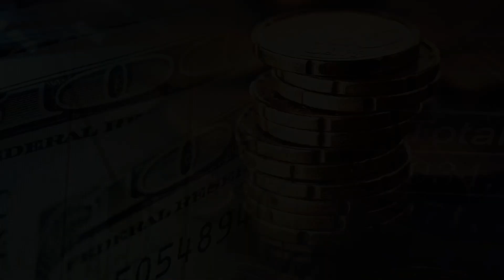The world will become multipolar and move away from the dominance of the dollar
Economist Pierre-Olivier Gourinchas says - The world will become multipolar and move away from the dominance of the dollar